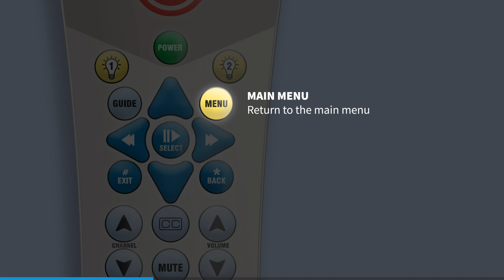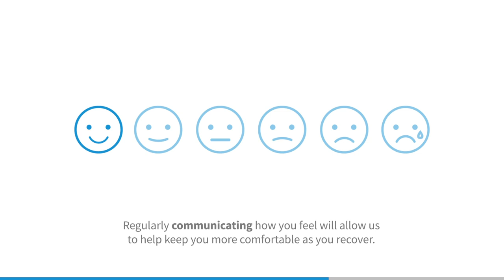Patient Orientation Video - Curbell Medical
Innovation and creative problem solving, coupled with our long history, have made Curbell Medical a leading medical device manufacturer specializing in signaling devices and related accessories ranging from nurse call system pillow speakers to ECG cables and lead wires.